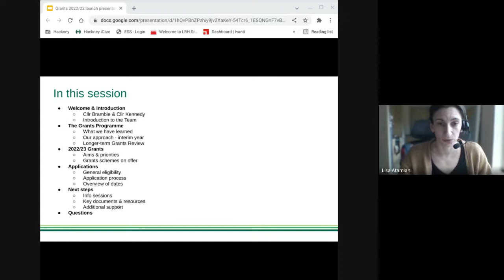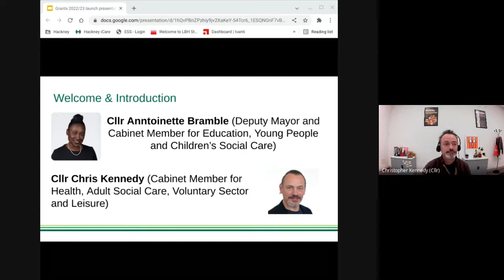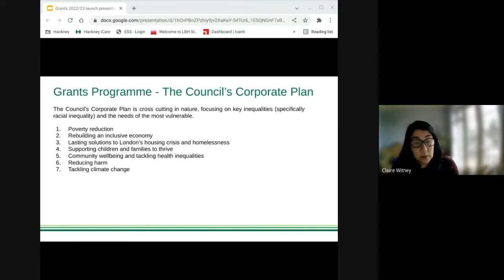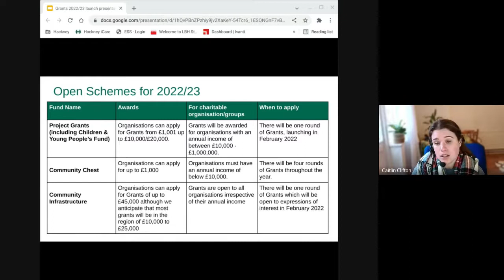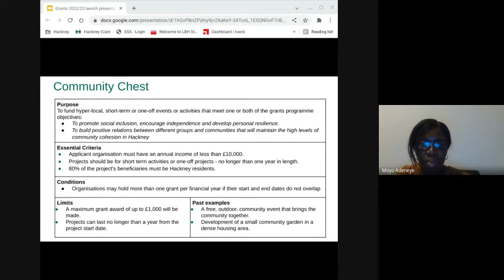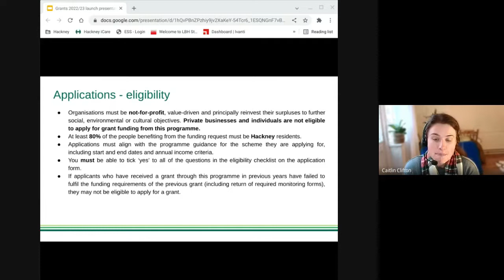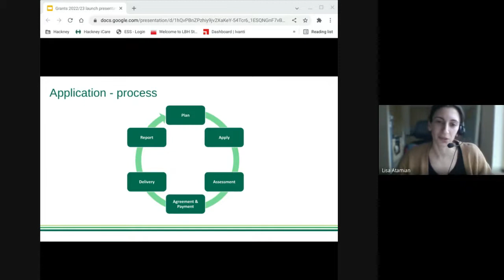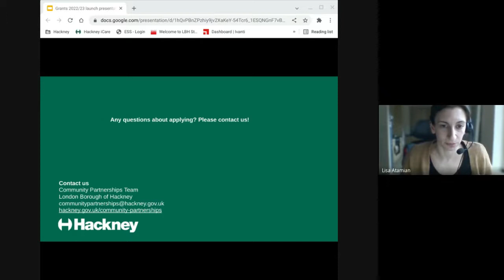A Place for Everyone - Hackney VCS Grants 2022/23 launch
A virtual launch event for Hackney Council’s 2022/23 Voluntary & Community Sector Grants programme, held on 07/07/22 at 4:00pm. The presentation is an overview of the grants on offer for this financial year.

Timecodes:

0:17 - Welcome & Introductions
02:18 - Introduction from Cllr Kennedy
5:02 - Introduction from Cllr Bramble
8:30 - Grants Programme (what we have learned & out approach)
13:14 - Overview of the 2022/23 Programme (aims & schemes)
24:44 - Applications (eligibility, process and key dates)
31:13 - Next steps (info sessions, resources and additional support)